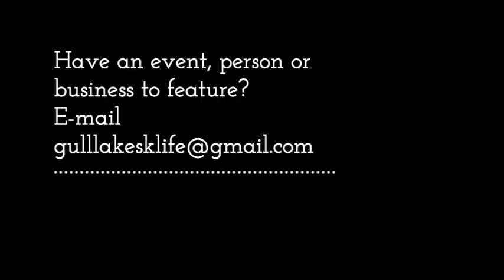The Gull Lake and Area Christmas Party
Time to get your dancing shoes on for the Gull Lake and Area Christmas Party. Dinner, dancing and comedian John Beuhler will be on hand for the event! Tickets are $40 and must be purchased by Monday.